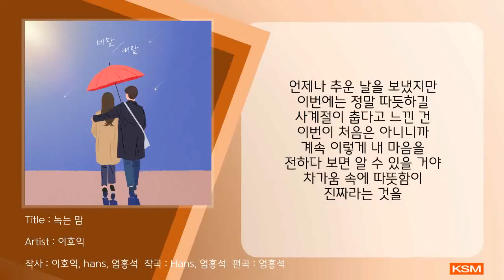녹는 맘 - 이호익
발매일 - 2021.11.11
앨범명 - 네맘 내맘
장르 - 인디, 가요, 발라드
발매사 - (주) 광수미디어
기획사 - (주)삼송E&M

[앨범소개]
1. 서툰 맘

서툴지만 좋아하는 마음을 조심스레 표현해가는 과정을 그린 곡

2. 녹는 맘

짝사랑의 감정을 겨울에 빗대어 표현한 곡. 온통 겨울뿐인 사계절 속에서 언젠가 올 봄을 기다리며...

[Credit]
Production Company @㈜뮤블
Composed by hans, 엄홍석
Lyrics by 이호익, hans, 엄홍석
Arranged by 엄홍석
Keyboard by 엄홍석
Guitar by 김정우
Recorded by @헤마스튜디오
Mixed by 엄홍석
Mastered by 엄홍석
Artwork by 이유빈

[가사]
겨울바람이 아무리 차다 해도
네 눈빛 만큼은 아닌 거야
아무리 생각해봐도 이건 너무
일방적으로 밀어내는 것 같아
어떻게 빈틈 하나 없을 수 있지
그 완벽함에 더 눈이 가네
아무도 모르는 나만의 느낌으로
조금씩 마음 열어볼래
언제나 추운 날을 보냈지만
이번에는 정말 따듯하길
사계절이 춥다고 느낀 건
이번이 처음은 아니니까
계속 이렇게 내 마음을
전하다 보면 알 수 있을 거야
차가움 속에 따뜻함이
진짜라는 것을
창밖에 날리는 눈꽃 바라보는
내 마음에도 눈이 내려
아무리 생각해봐도 이건 마치
너를 향한 사랑인 것 같아
이렇게 그냥 하루를 넘길 순 없지
너에게 다가가 보려고 해
어떻게 해야 네 맘을 녹이고
내 마음에도 봄이 올까
진짜라는 것을
왜 사랑한다고 말하지도 않고
사랑을 느끼려 하는 걸까
아무도 사랑이 어떻게 이뤄지는지
모르는 건데
차가움 속에 따듯함이
진짜라는 것을